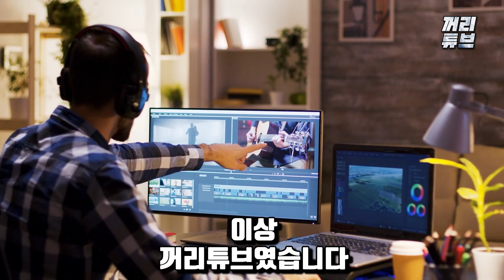[해외반응] 한국 똥포에 완전 속았다 l 중국이 한국 포병은 구식장비만 쓰는미국 속국이라고 조롱하자 열받은 한국이 중국을 한방에 날릴 초화력 부대 건설